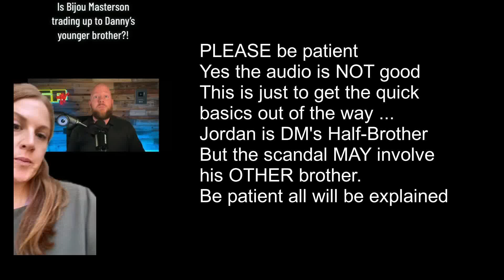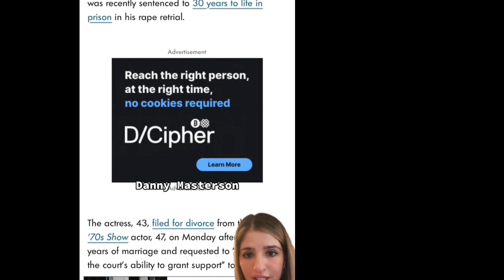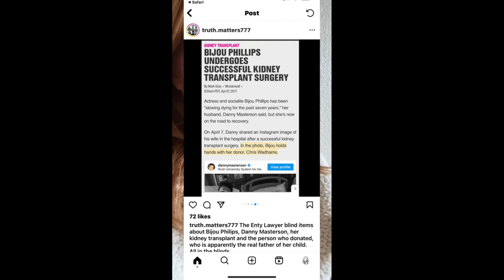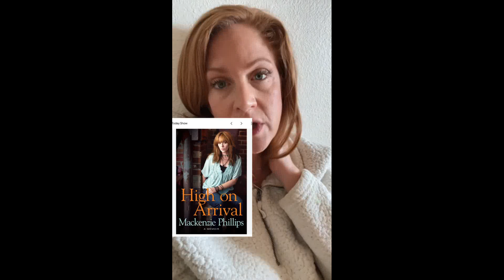Danny Masterson & Bijou INCEST Drama? Did Scientology Lead to One or TWO Sex Scandals?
Bijou gets close to BROTHER Jordan of the Mastersons. But did she ... um be with a Masterson (Not Danny) BEFORE? A look at how scientology and sex scandals collide.